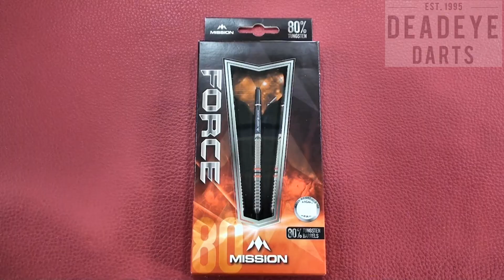Mission Force M11 26 gram Darts - D0505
Mission Force Steel Tip Tungsten Darts - 80% Tungsten. Features: 80% Tungsten Barrels, 1 Sets of Mission Flights, 1 Set of Mission Shafts with S-Lock rings, Point Protector.

The Mission Force features a straight barrel with radial nose. This design incorporates 2 distinct bands of radial v-grooves separated by three vibrant coloured rings, the hallmark of the Force collection. Finally the Mission Logo is laser etched into the rear of the barrel.